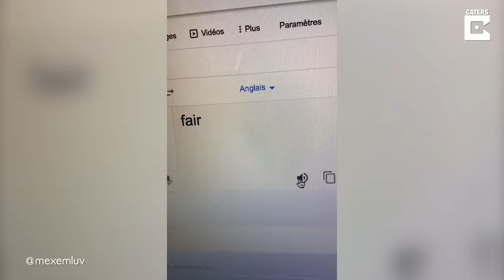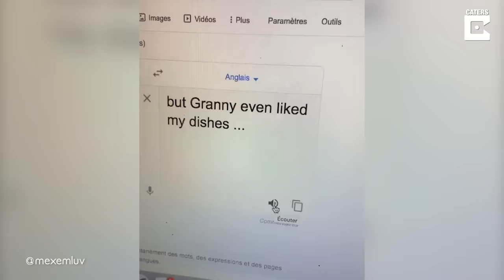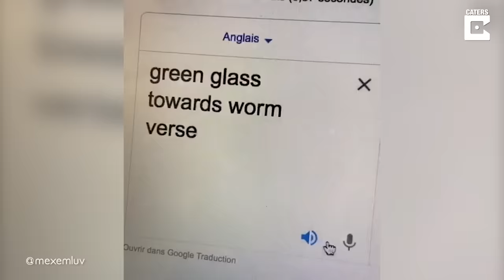Guy Pokes Fun At French Language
ID: 3371316

ONSCREEN CREDIT - @mexemluv

Using Google Translate, a Paris-based social media manager hilariously trolled the French language.

To some it is the language of love, but the French language isn't all about romance.

Using Google translate, the Paris-based social media manager typed in random and varied English words, to show that in the French translation, the sounds of the words didn't alter much.

Therefore a sentence like, "Your uncle mows your tuna" comically sounds like "Ton tonton tond ton thon" in French.